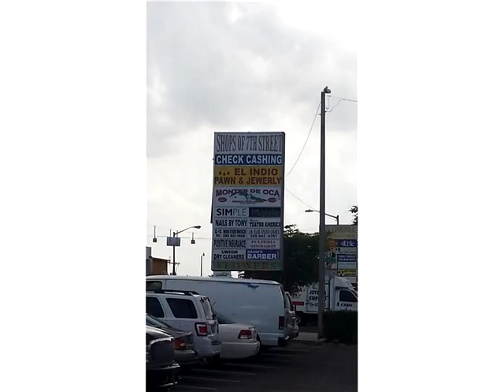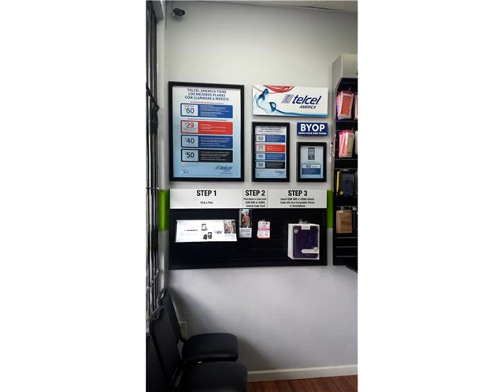2821 NW 7 ST,Miami,FL 33125 Oportunidad de Negocio En Venta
*** profetable y bien situado simple soluciÓn mÓvil de la tienda*** inventario y el nombre del negocio estÁn incluidos. el propietario es la reubicaciÓn. gran oportunidad para iniciar tu propio negocio con una baja inversiÓn. el vendedor estÁ dispuesto a entrenar al comprador.